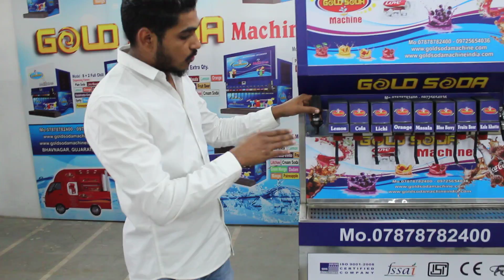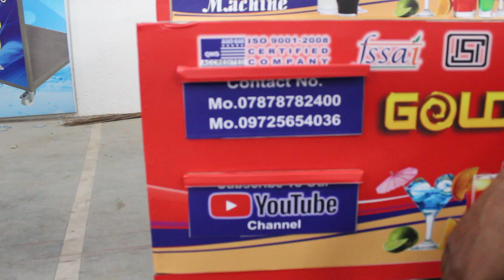soda fountain machine manufacturer by gold soda factory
an ISO 9001:2008 Certified Indian Soda Fountain Machine Manufacturer Company based in Gujarat. Our soda fountain machines are designed meticulously to meet the quality standards as well as expectations of our esteemed clients. Our machines are used widely in an array of diverse settings like restaurants, hotels, corporate offices, near railway stations, taxi stands, educational institutions, etc. The fact that we never compromise on quality and give high regards to client satisfaction has made us today, one of the established retailers in the ever competitive market.

Why choose Gold Soda Machine?

Well, there are some specialties that one can find only in the products offered by a reputed Soda Fountain Machine Manufacturer Company like us! These are mentioned below.
Pressure development system
Digital temperature control system
4 x 11 carbonate tank
High durability
Super cooling
Energy efficiency
User-friendly
Maintenance free
Long time strong soda
Our machines are designed to load every glass to full capacity and to run safely in the inverter mode. Highly functional valves like Lancer, flowmatic and Curnoluise use in our machines as per the client requirement. What�s more; we also have the renowned Norwegian Accreditation that speaks volume of our incredible product quality. Our machines offer a variety of flavors like Cola, fruit Beer, Lemon, Orange, Mango and many more to suit the need of both rural and urban settings.

Just order a soda fountain machine from us and enjoy amazing profits without any effort all the year round.